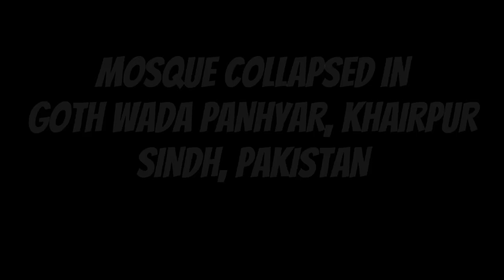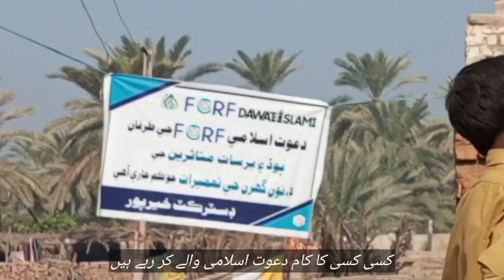Saaniha -e- Masjid Wada panhyar (Khairpur) || Documentary by The Hustlers